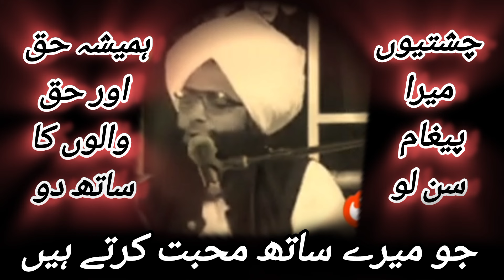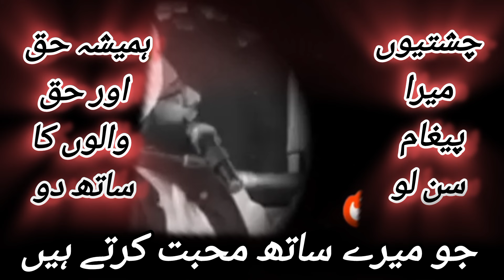Mufti fazal ahmad chishti Sahab // trending video // best for u 2024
mufti fazal ahmad chishti Sahab new byan 2024